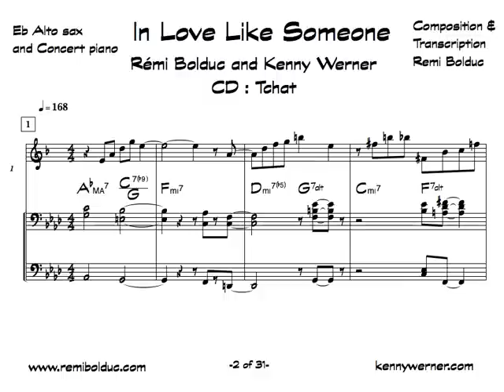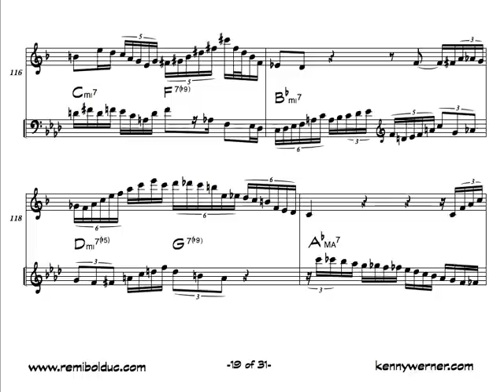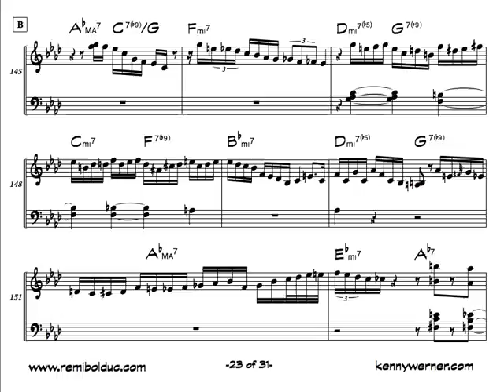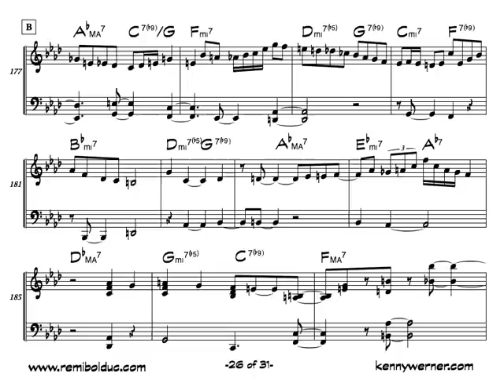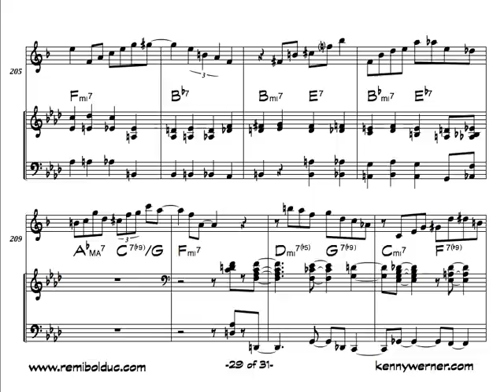Remi Bolduc and Kenny Werner on In Love Like Someone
Transcription Remi Bolduc
Remi Bolduc Alto Sax
Kenny Werner Piano
CDbaby, Amazon etc